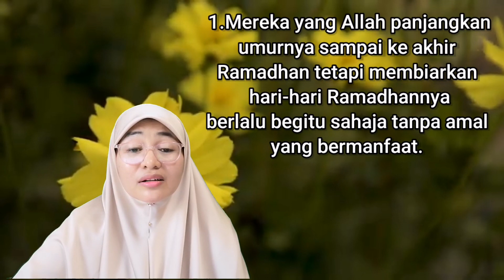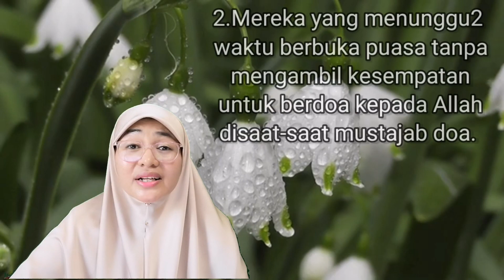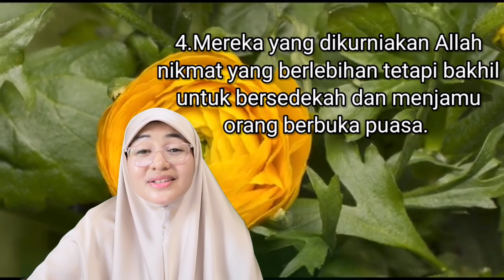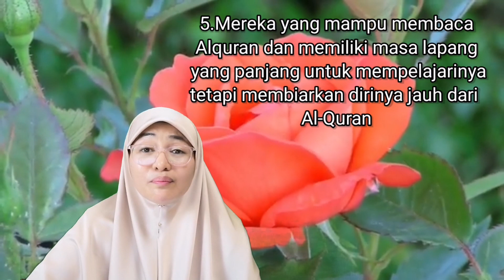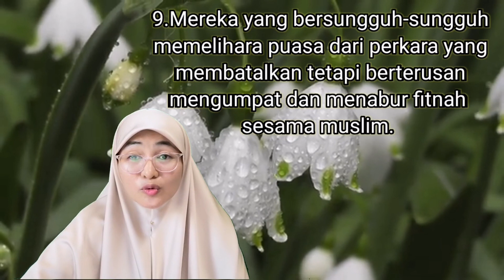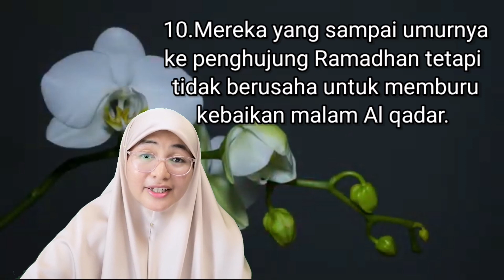Tazkirah 5 Minit l Siapakah Golongan Yang Rugi Setiap Kali Bertemu Ramadhan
Tazkirah ini mengajak kepada muslimin dan muslimat agar memelihara diri daripada tergolong dalam golongan orang yang rugi setiap kali bertemu Ramadhan.

Marilah kita bersama-sama memperbaiki amal ibadah kita di bulan Ramadhan yang penuh keberkatan ini.Semoga setiap amal ibadah kita diterima oleh Allah SWT.

RAMADHAN BULAN YANG MULIA
RAMADHAN BULAN IBADAH
RAMADHAN BULAN MAGHFIRAH
JANGAN SIA-SIAKAN PELUANG IBADAH DIBULAN RAMADHAN